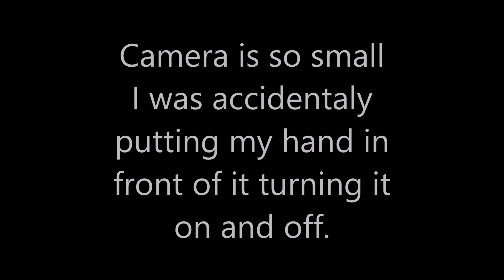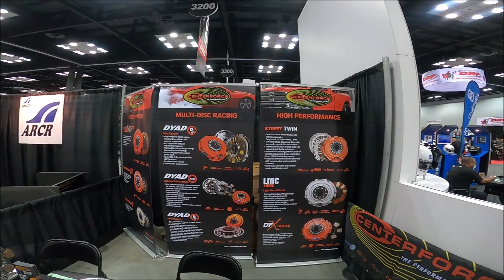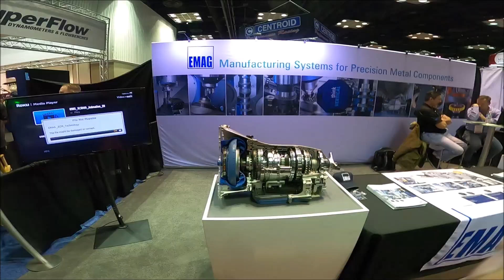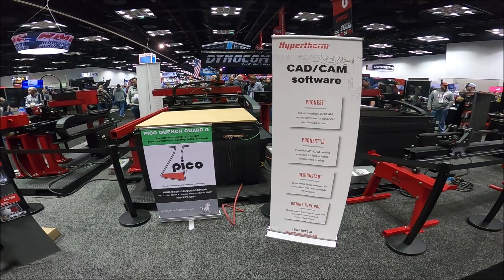PRI Trade Show 2019 Performance Racing Industry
This is a video I made at the PRI show in Indianapolis 2019